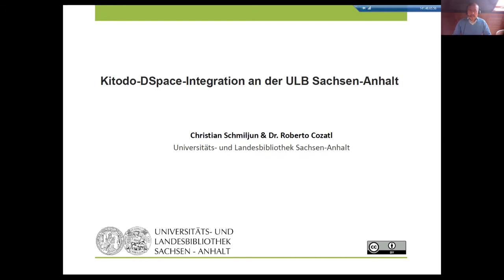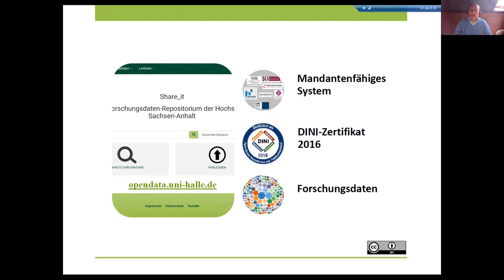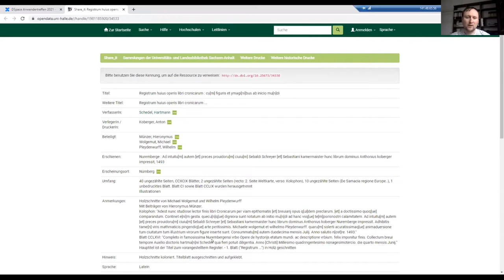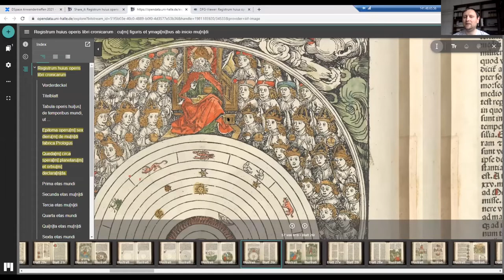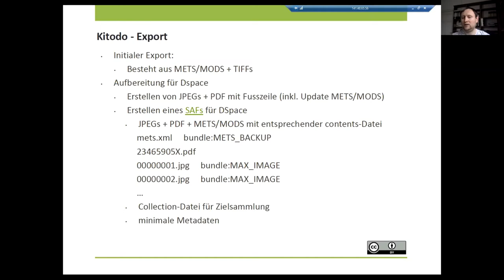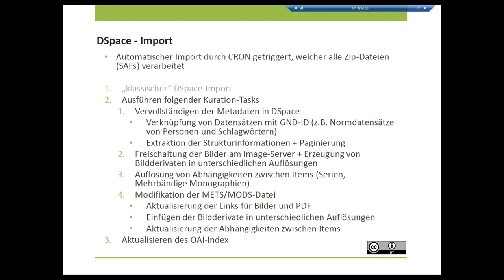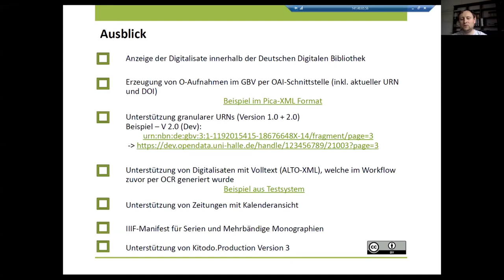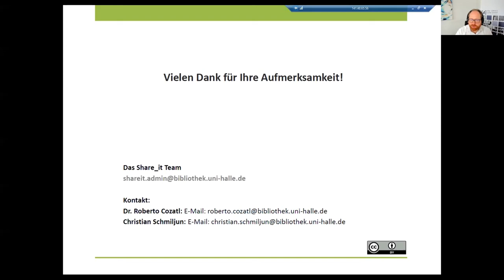Kitodo-DSpace-Integration an der ULB Sachsen-Anhalt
Christian Schmiljun und Dr. Roberto Cozatl stellen auf dem DSpace-Anwendertreffen 2021 die Kitodo-DSpace-Integration an der ULB Sachsen-Anhalt vor.